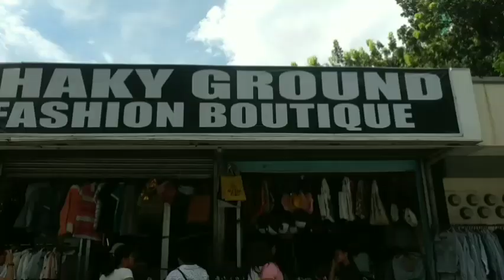DUMATING NA ANG TAONG GRASA